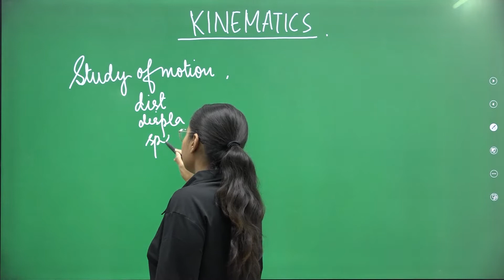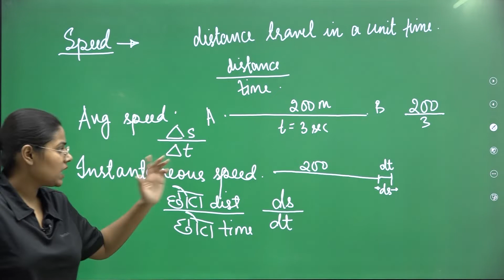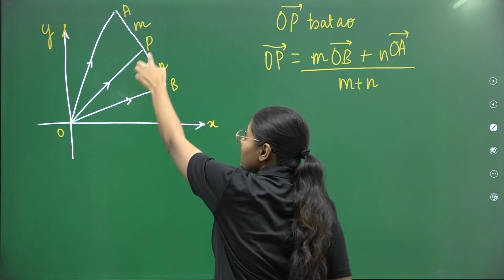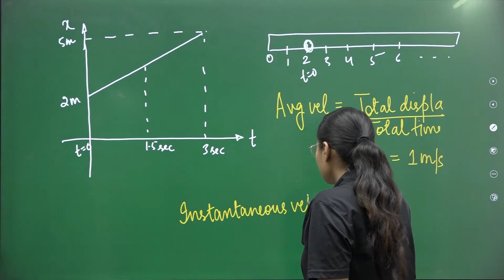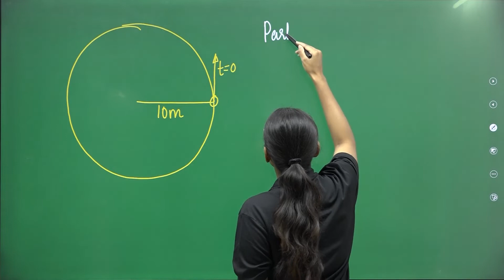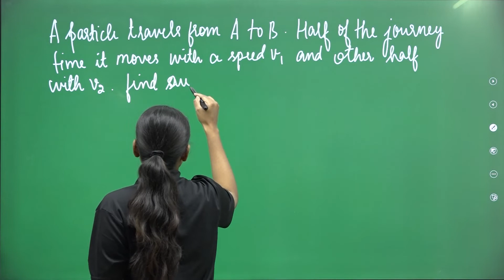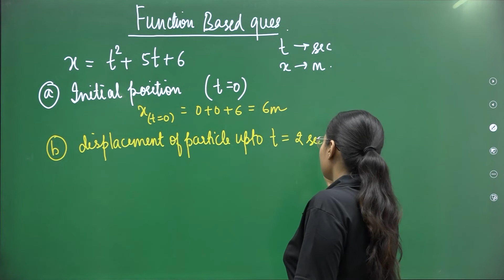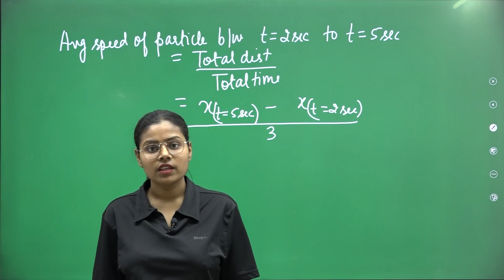KINEMATICS(LECTURE 1) Basics- Distance, Displacement, speed, velocity, acceleration by AAFREEN KHAN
In this video, AAFREEN MAM has tried to explain the fundamentals that are necessary for solving questions in physics. This video is made to explain the Basics of kinematics such as Distance, Displacement, speed, velocity, acceleration, etc. which is an important topic for classes 11 and 12 and also for JEE and NEET.   This video contains a detailed explanation and hopefully will prove helpful to you guys.